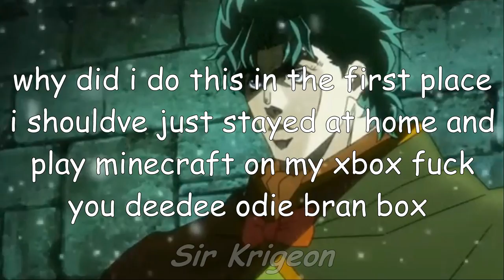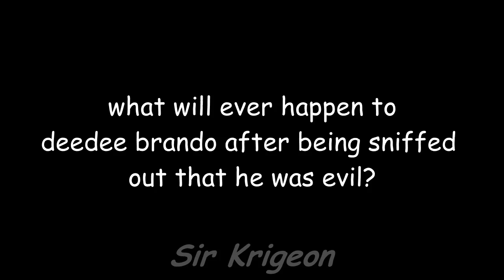YTP: JooJ's Even Odder As Hella Adulthood Part 1